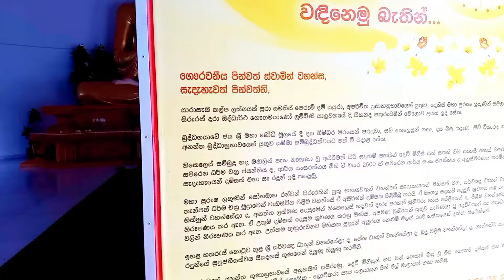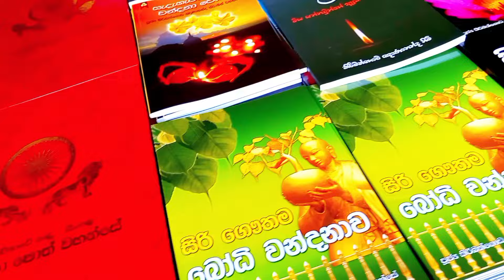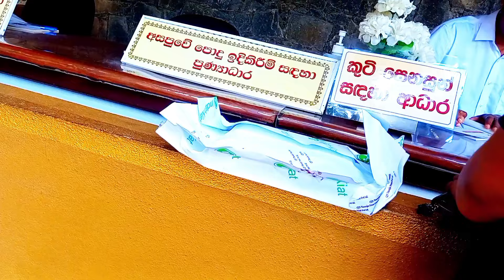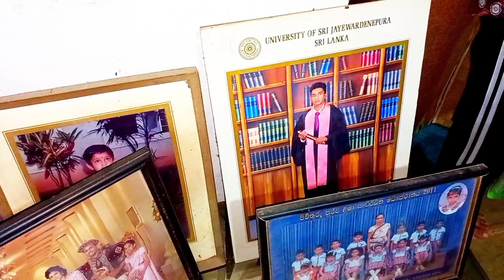චූටි පුතාව මුලින්ම හස්බන්ගේ අම්මටයි තාත්තටයි පෙන්නන්න කෑගල්ලේ ගමේ ගිය දවස🌺මහමෙව්නාව වදින්න ගිය ගමන🙏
මේ වීඩියෝ එකෙන් ආදරණීය ඔයාලත් එක්ක මම බෙදා ගන්නේ මගේ චූටි පුතාව හස්බන්ගේ අම්මටයි තාත්තටයි පෙන්නන්න ගමේ ගිය දවසයි..🌺❤️